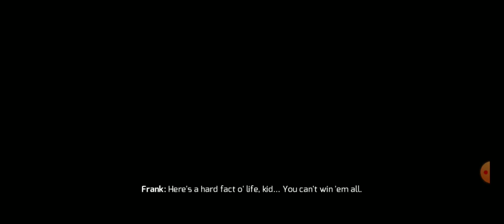Gangstar Vegas - Chapter 1 Down In The Fourth And Busting Through